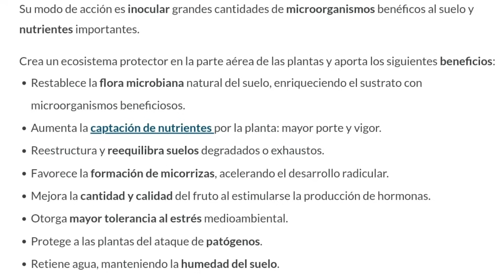Mis favoritos del jardín año 2023 🌱 | Jardines by Angie